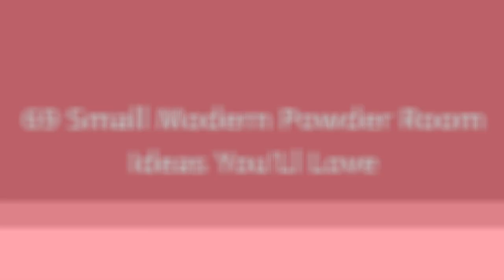75 Small Modern Powder Room Design Ideas You'll Love ⭐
Browse modern powder room designs and decorating ideas. Discover inspiration for your modern half bath remodel or makeover, including modern decor, color, layouts and storage.

0:00:00 - Intro
0:00:12 - Small Modern Powder Room Design Ideas You'll Love: Inspirations 1 to 25
0:03:03 - Small Modern Powder Room Design Ideas You'll Love: Inspirations 26 to 50
0:06:07 - Small Modern Powder Room Design Ideas You'll Love: Inspirations 51 to 75

Hey hello!